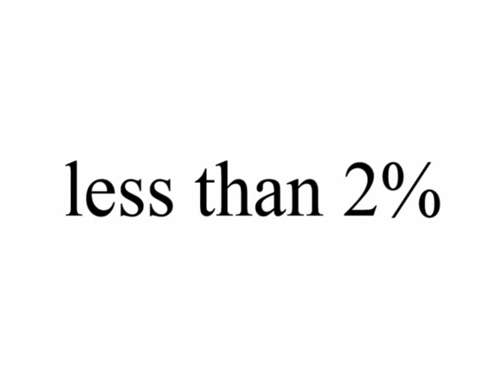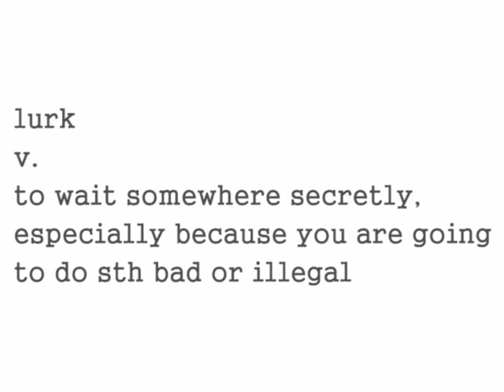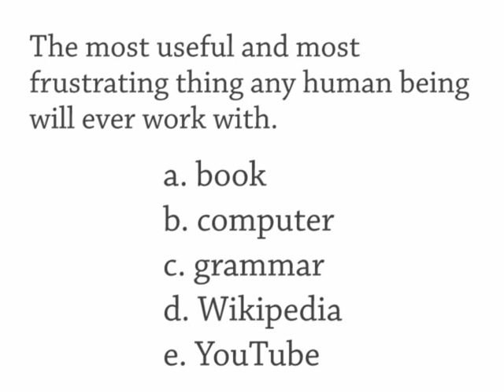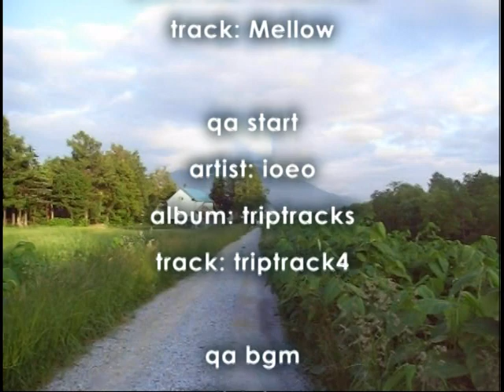#760 How Was Your Weekend? Urban Dictionary, Washing Machine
If someone asks you: "How was your weekend?" do you have to give them a detailed account of what you did? No.

A useful place to look up slang - also fun to read the humourous entries.

Show 760 Wednesday 11 June
The Daily English Show